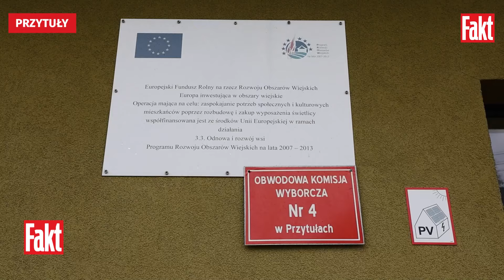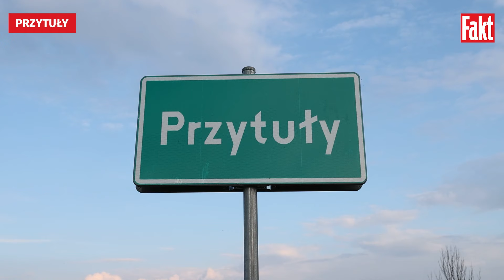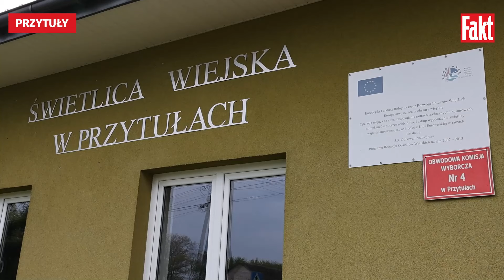Tu nie chcieli do UE! "Sodoma i Gomora była. A potem ci, co krzyczeli, pierwsi poszli po kasę"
20 lat temu powiedzieliśmy "tak" Unii Europejskiej. Choć zdecydowana większość Polaków była za wejściem do Unii, to nie brakowało także przeciwników akcesji. W referendum w 2003 r. aż 68 proc. mieszkańców podlaskich Przytuł zagłosowało na "nie". Czy z perspektywy czasu podjęliby inną decyzję?